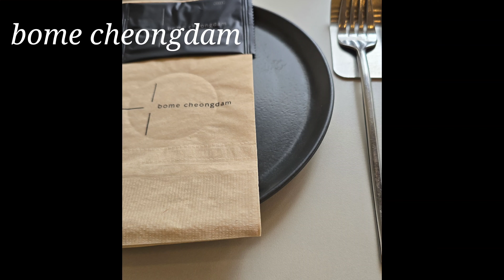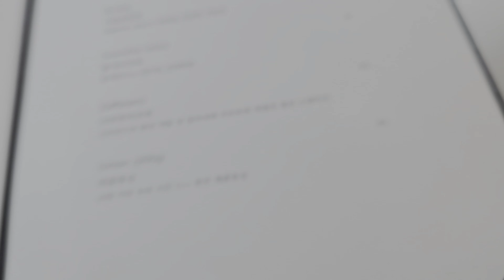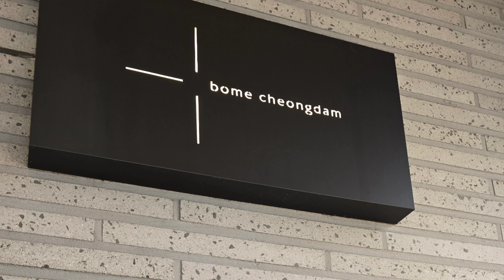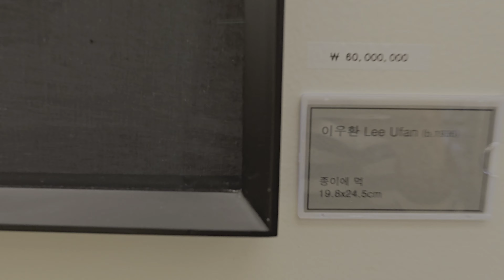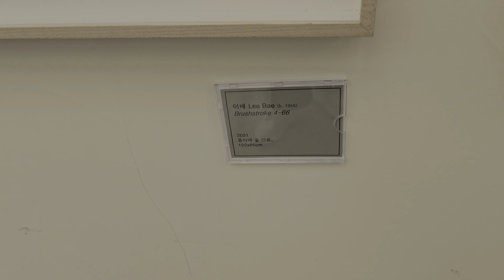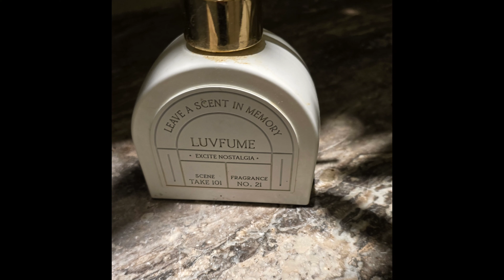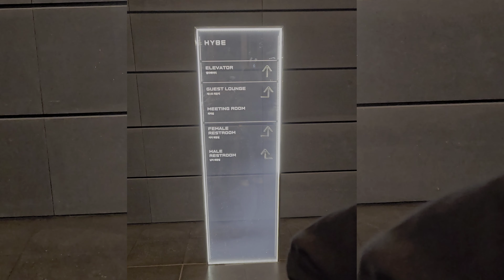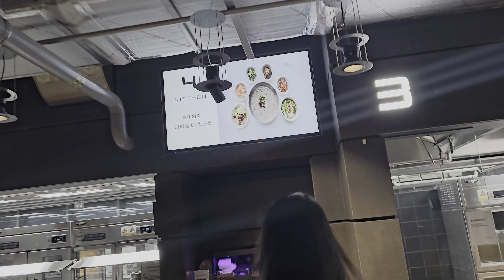[여행로그] 한국방문 Day 3 / HYBE 방문기 , 신세계 그리고 BOME 청담점